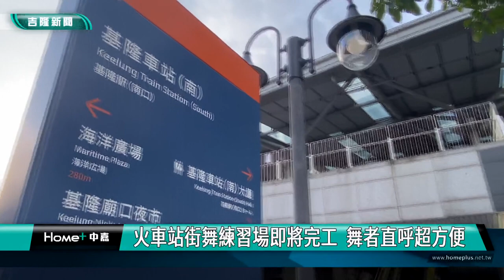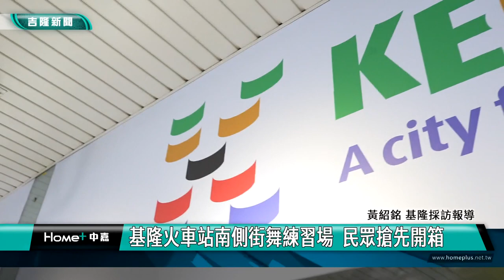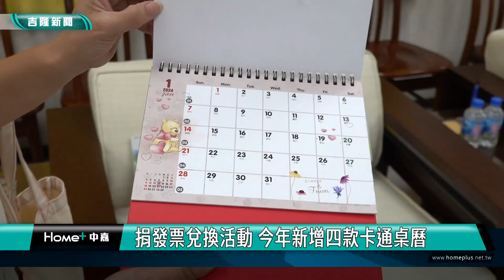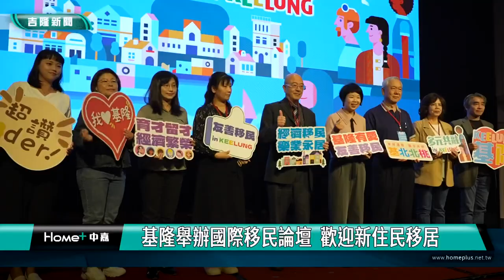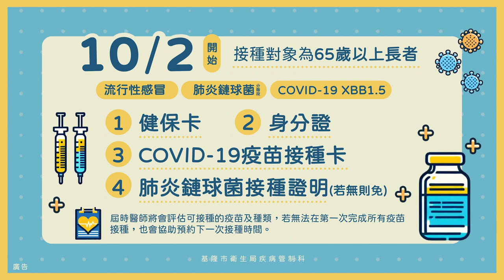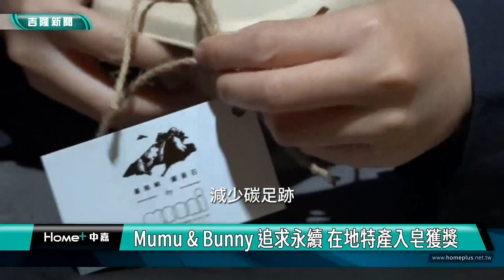中嘉基隆新聞-20231108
00:20 火車站街舞練習場即將完工 舞者直呼超方便| 女學生遭遊民搭訕? 市府、台鐵:加強安全維護| 火車站南站街舞練習場  民眾搶先開箱
04:09 五客運業者11/9接手 蔡適應:9026線不會停駛
07:49 基隆288定期票上路 上班族.學生:省錢有感
11:25 捐發票兌換月曆.日曆.桌曆 11/11開跑
14:26 基隆舉辦國際移民論壇 歡迎新住民移居
20:04 正明里長攜手和樂獅子會 乾淨家園幫助弱勢
23:27 一信盃校際籃球賽 強隊雲集賽況激烈
25:43 Mumu & Bunny追求環境永續 在地特產入皂獲獎

臉書追起來
Home 中嘉- 吉隆有線電視

趣聞不漏接
吉隆官網(中嘉新聞)

喜歡看電視?